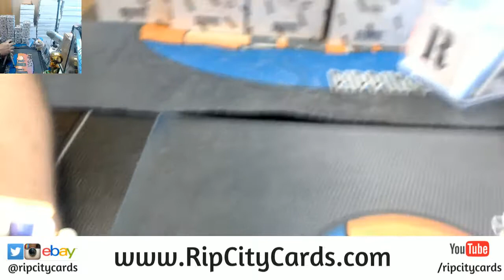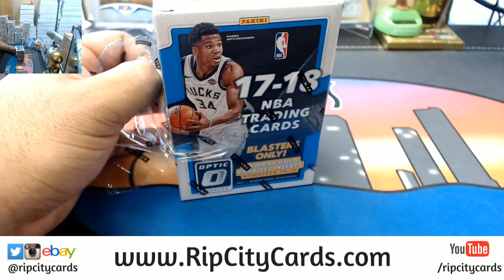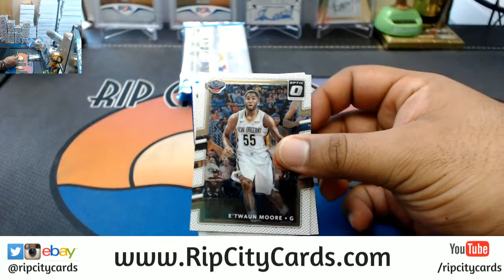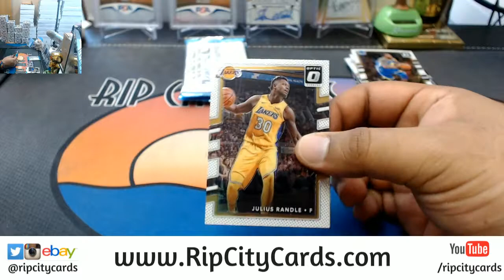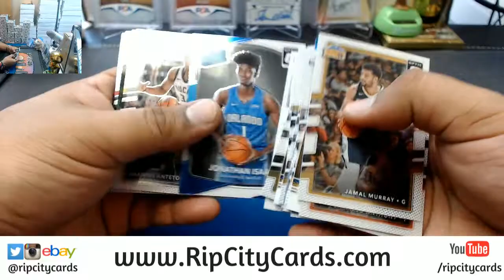2017 18 Optic Basketball Blaster Personal Box #4 RCC 04112018